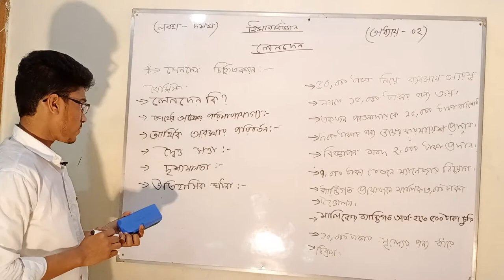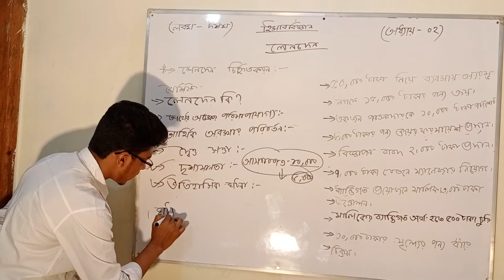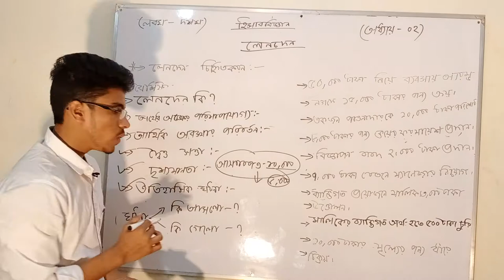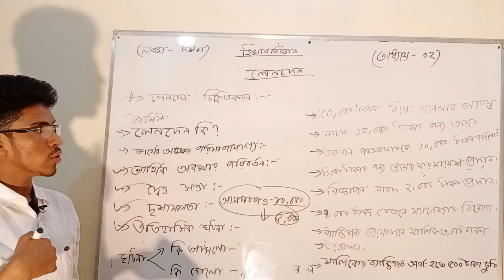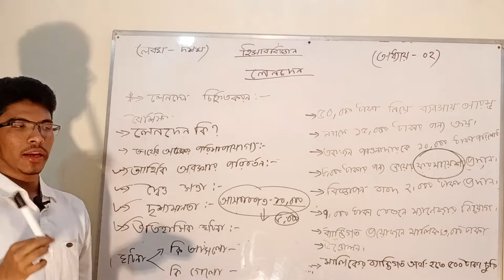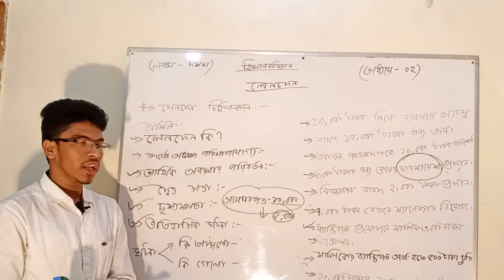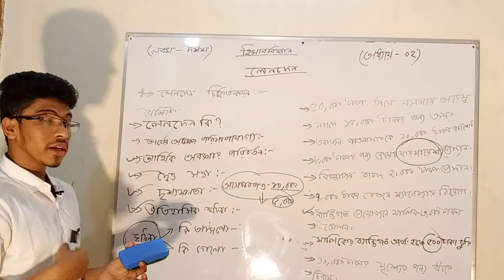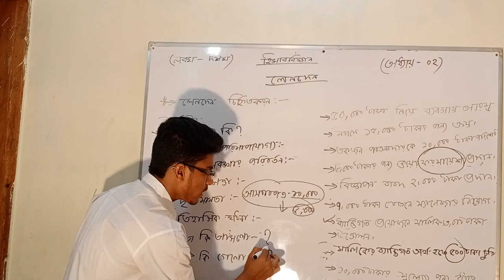April 9, 2020